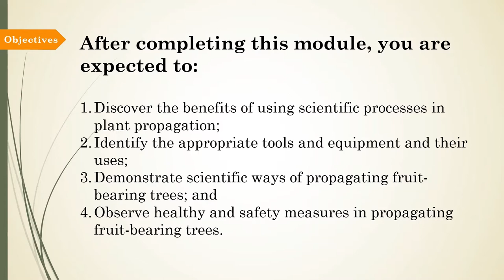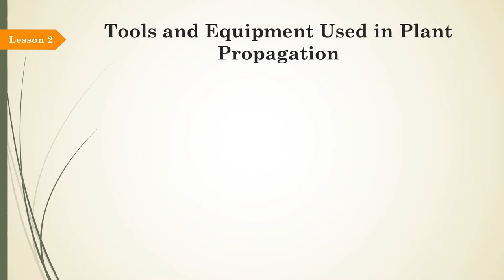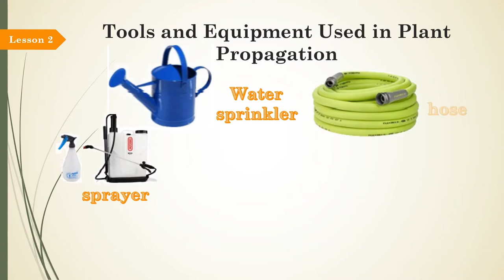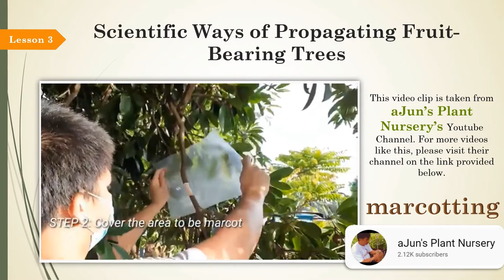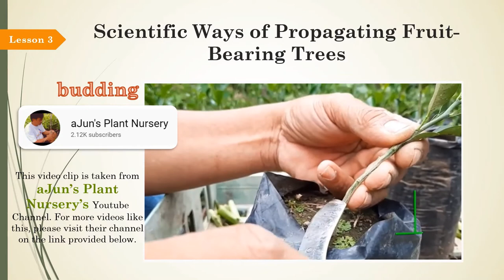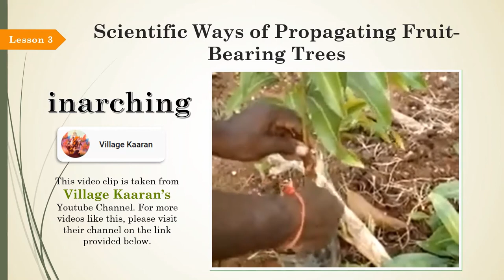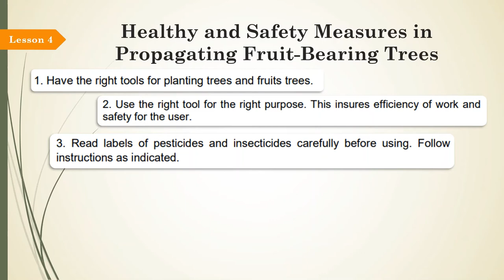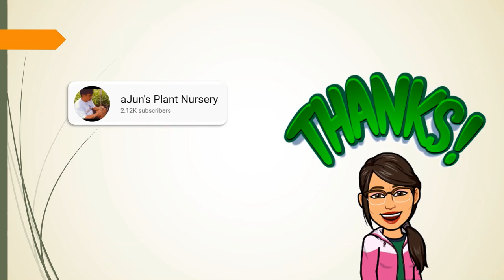Propagating Trees - TLE 6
In this lesson, I discuss the importance and benefits of propagating trees and feature the demonstrations of the scientific processes of propagating trees and fruit-bearing trees from fellows who perform them well.

Please check out these channels for more videos related to planting and propagating.

Also included in the presentation are the tools and equipment when you perform the propagating and planting processes as well as the safety measures in doing so.